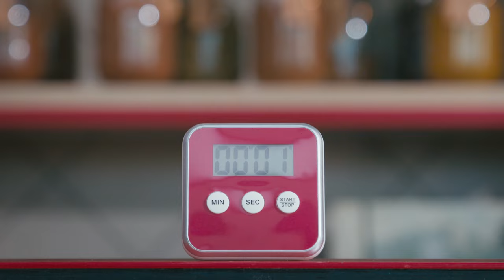EGG MASTER🥚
WORKSHOP EGG MASTER🥚
Mooi nieuws voor kookliefhebbers: vanaf nu kun je een unieke workshop boeken bij Ron Blaauw Central Station.
Terug naar de basis met 'Hoe kook ik 't perfecte eitje?' Want als je een ei kunt koken, dan kun je alles! Samen met collega-chef Julius Jaspers, huiskunstenaar Selwyn Senatori en dé breakfast blogger van 't moment doken we de keuken in, met succes! dan kun oók jij thuis indruk maken met het perfecte ei!